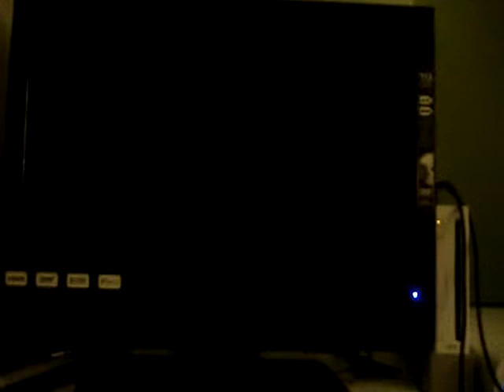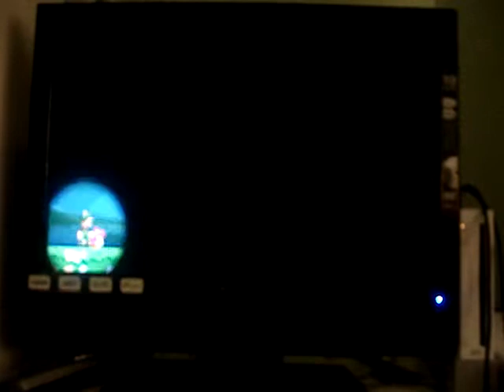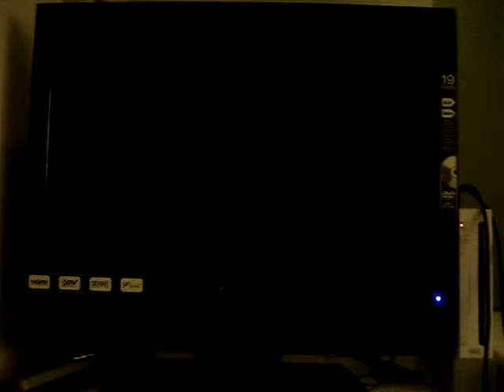New Super Luigi U